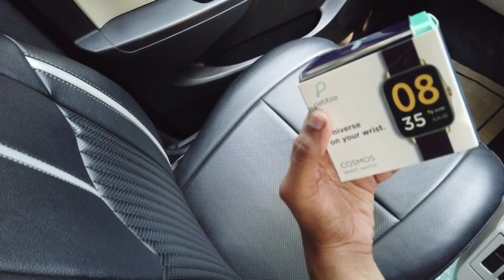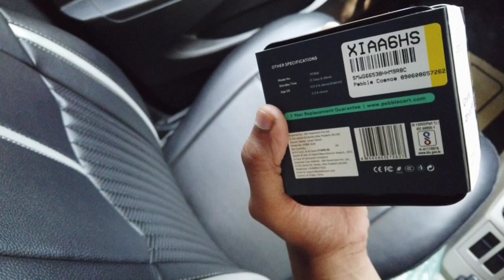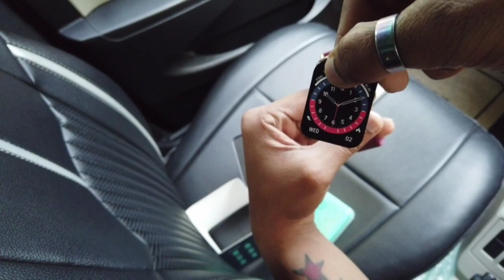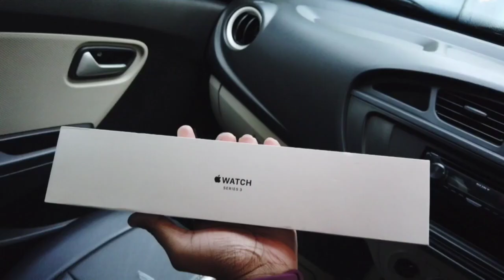Pebble COSMOS SmartWatch | Calling Watch | Unboxing & Review